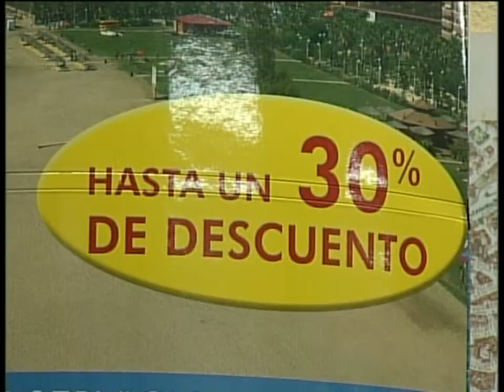El 66% de los españoles no renuncian a sus vacaciones a pesar de la crisis.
29 de julio y hay muchos que finalizan sus vacaciones en unos días, otros las empezarán, pero también encontramos los que este verano no se irán de vacaciones.

Según un estudio de Axensor Marketing Intelligence los españoles este verano nos iremos menos de vacaciones concretamente un 36% aseguran que no se irán frente al 66% que aseguran que no renunciarán o no han renunicado a las mismas.

Y en el otro lado de la balanza los que este año; aseguran que su bañador no tocará agua salada, y que se quedarán en casa.

Para los que si se disponen a viajar destacar que este año se destinarán entre 500 y 1.000 euros a las vacaciones y la mayoría de españoles el 78% viajarán  por España por cuenta propia, sin contratar servicios de agencias de viajes.